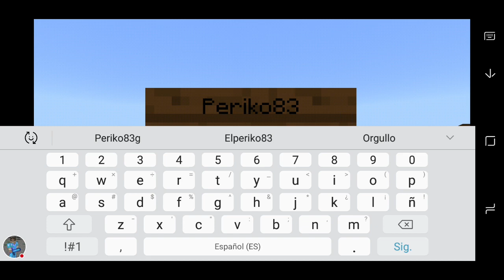Tutorial #42 Novedades actualización 1.9.0 minecraft pe pocket edition